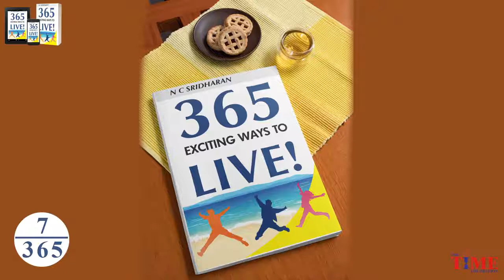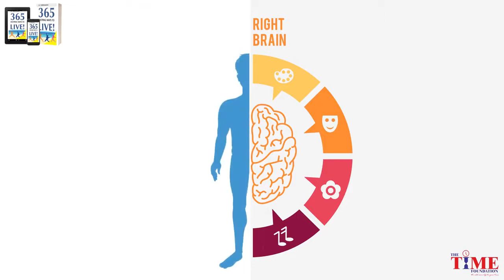365ExcitingWaystoLive:Day 7/365:Brain Gym:The more you use your brain, the more brain you will have!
Understand how the Right and Left side of our brain are connected with our body. They are ‘cross-wired’! Once you understand this simple principle, you will appreciate the relevance of brain gym exercises. If you like this, please share with others. NCS